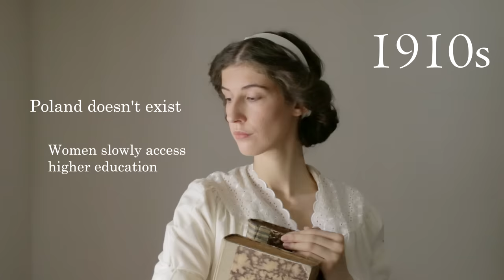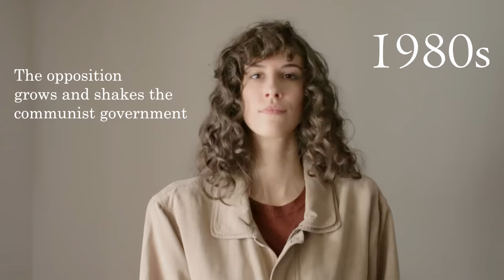100 Years of Beauty - Poland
[POLSKIE TŁUMACZENIE PONIŻEJ] I’ve been waiting for someone to do it, but since no one volunteered, I shot it myself – here’s a video in the style of “100 Years of Beauty In…” – this time, a Polish edition. watching other videos like this, I felt like the Polish one would be different, because of our messy and difficult history. we never really had a chance to be very fashionable until the last three decades – with no access to modern fashion or make up brands, practically no fashion industry of our own, and lack of money to afford the fancy clothes, which were rarely even available. still, even amongst huge political conflicts and changes, women would style their hair, make their own clothes, and put a lot of effort into looking stylish.

I left the 2010s „blank”, because it’s a decade that still hasn’t closed, and it’s fresh enough for all of us Polish women to have different experiences and memories surrounding it. also, it’s up to us what it’s going to be remembered for anyway!

making this video was incredibly hard for me. not only because I had to transform myself 11 times, and not only because it was very emotional, but because it’s just so difficult to be “objective”, especially when talking about a period of history that is this broad. that’s why I’d like to apologize to anyone that feels the video misrepresents what actually happened, or focuses on things that are not considered historically important. I was doing my best to find one event or historical fact that affected women in each decade (and it so happens that a lot of these revolve around Polish political systems). my choices weren’t based on political sympathies, but rather on what I thought could be widely considered a thing that affected large numbers – but not always all - of women in Poland in the given era. for example, I am aware not everyone was imprisoned in the 1950s, or actively fought the government in the 1970s and the 1980s, and most of the people led quite ordinary lives. it’s also hard to portray a single look for one decade, especially after 1960s, where different people chose different styles and you could be equally fashionable sporting a punk leather jacket as you would be wearing a classy padded jacket and an elegant hat. I hope you understand that!

all looks are based on Polish photos and videos from the eras.

[POLISH]

czekałam na polską wersję tak długo, że aż zrobiłam ją sama. w internecie pojawiły się już różne „edycje” – amerykańska, hinduska, rosyjska, ale ja miałam wrażenie, że polska byłaby zupełnie inna – głównie dlatego, że przez ostatnie stulecie nie mieliśmy zbyt wiele okazji, by wyglądać modnie. i co jest absolutnie godne podziwu, mimo wszystkich przemian politycznych i zawirowań historii kobiety robiły wiele, żeby i tak być stylowymi. lata 10. XXI wieku zostawiłam “puste”, bo ta dekada jeszcze się nie skończyła i moim zdaniem jest za świeża, żeby można było podsumować ją jednym wydarzeniem. zresztą jestem pewna, że dla każdej Polki co innego zasługuje na wspomnienie.

praca nad tym filmikiem była dość ciężka – nie tylko ze względu na 11 przemian, jakie musiałam przemyśleć, przygotować i w końcu wyegzekwować na sobie w ciągu jednego dnia, i nie tylko dlatego, że było to dość emocjonalne przeżycie, ale głównie z tego powodu, że jest bardzo ciężko być obiektywnym, zwłaszcza biorąc się za temat tak szeroki. dlatego z góry przepraszam, jeśli ktoś uważa, że wybrałam nieznaczące wydarzenia lub błędnie podsumowałam dekady. starałam się znaleźć po jednym wydarzeniu historycznym, które wpłynęło na polskie kobiety w danej dekadzie (a tak się składa, że spora część z nich ma jakiś związek z sytuacją polityczną w danym okresie). nie kierowałam się własnymi sympatiami, ale starałam się wybrać te wydarzenia lub nastroje społeczne, które mogły w jakiś sposób wpłynąć na dużą liczbę kobiet w naszym kraju (choć oczywiście nie wszystkie!). zdaję sobie sprawę, że nie wszyscy lata 50. spędzili w więzieniu, a lata 70. na ulicznych protestach. poza tym, kolejną trudnością było wybranie jednej sylwetki na każdą dekadę, zwłaszcza po latach 60., kiedy ludzie zaczęli ubierać się w różnych stylach, i równie modne było założenie skórzanej kurtki co eleganckiego żakietu i kapelusza. mam nadzieję, że mimo to udało mi się sportretować choć ułamek tego, jak wyglądały Polki w ubiegłym stuleciu.

wszystkie stroje inspirowane były oryginalnymi polskimi fotografiami i filmami dokumentalnymi.